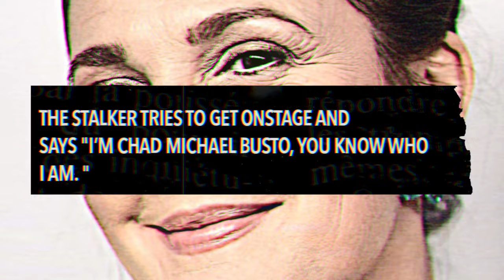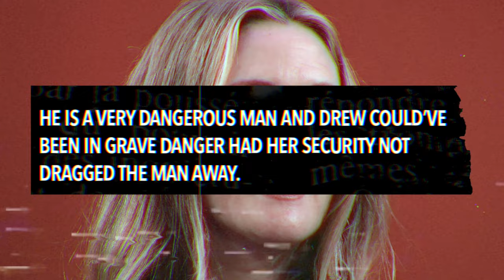Drew Barrymore CONFRONTED By Stalker Onstage During Fan Event; Rushed Out & Forced to Cancel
Drew Barrymore was confronted by stalker onstage during a recent event

During the event, the stalker tries to get onstage and says I’m Chad Michael Busto, you know who I am. I need to see you in some point while I’m in New York City.

After this happens, Drew is escorted off stage by the event host and security drag the stalker away.